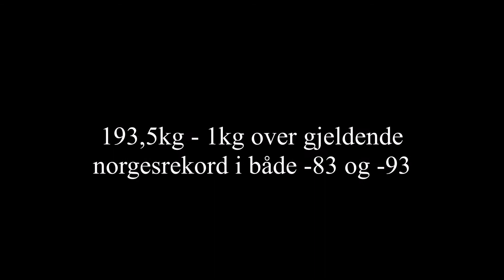Kim Gundersen: 193,5kg utstyrsfri benkpress med stopp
Treningsløft 1kg over gjeldende norgesrekord i både -83 og -93